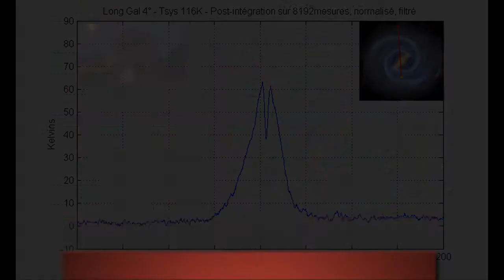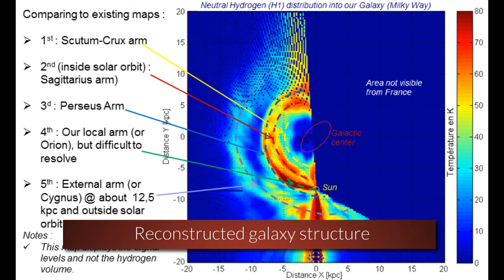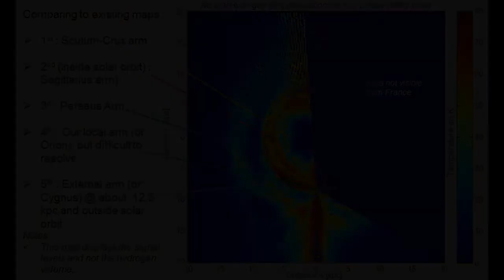Radio Astronomy - Our Galaxy @ 21cm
Radio Astronomy - Measurement of our Galaxy with a radiotelescope @ 21 cm (Neutral Hydrogen Line).